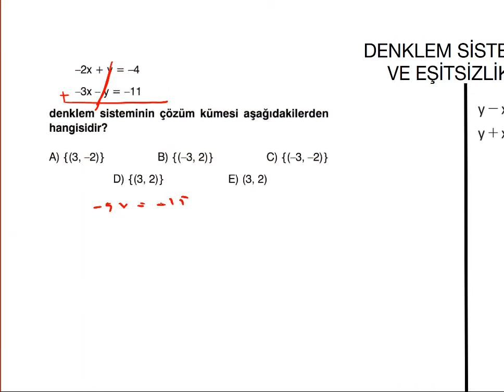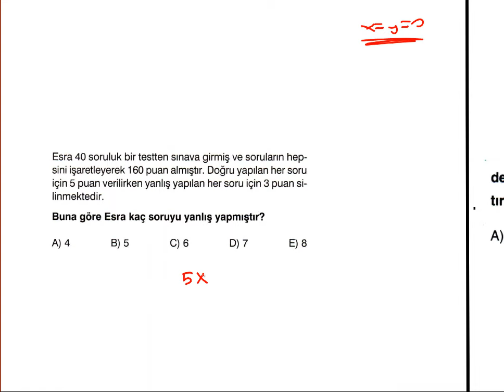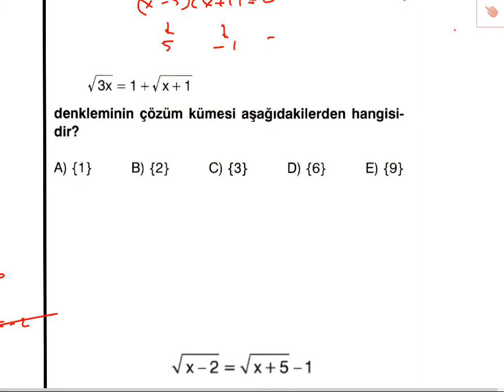İKİNCİ DERECE EŞİTSİZLİKLER | DENKLEM SİSTEMLERİ (1.KISIM)